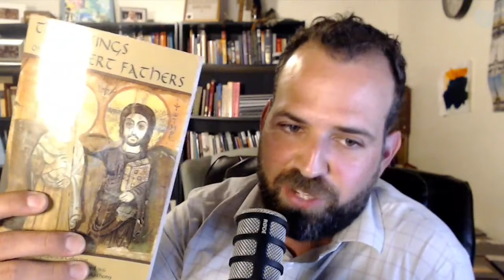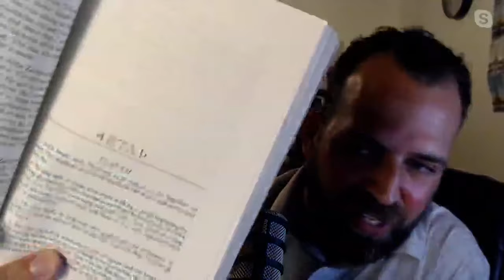Spiritual Life of The Desert Fathers: With Josh Hoffert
In this episode, Josh Hoffert comes on the show to discuss the spiritual life of the desert fathers. What did the desert fathers believe, what did the desert fathers practice, what teachings should we adopt from the desert fathers, and what teachings should we reject from the desert fathers? These questions and more were addressed in this episode of Remnant Radio.
We're social!